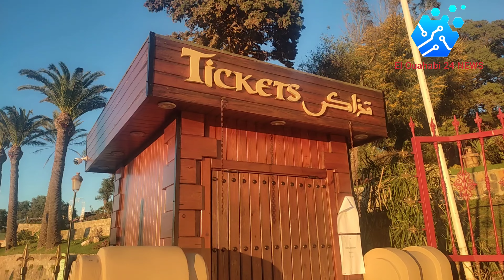طنجة.. جولتي بداخل المعلمة التاريخية "كاب اسبارطيل"